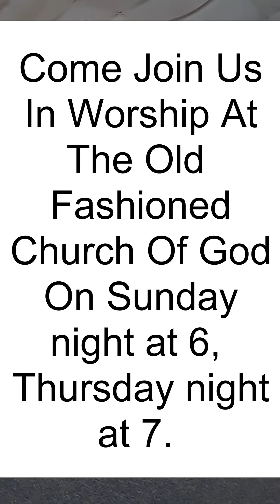Pastor Mitchell Nash July 14, 2019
Old Fashion Church Of God.  Pastor Mitchell Nash. 598 Towncreek Rd, Speedwell, TN.  Come join us in  worship Sunday 6:00, Thursday 7:00.  See ya there.